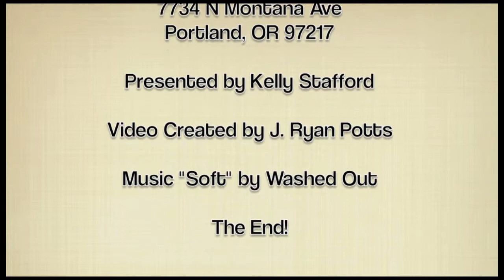7734 N Montana Ave, Portland, OR 97217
Great North Portland Traditional on Corner Lot! On the inside you'll find a sensible floor plan. The downstairs is open through the kitchen, dining room & living room. All four bedrooms are located upstairs! This house has great skylights, Built-in Vacuum, Fresh Paint and tons of storage. Newer central air and furnace already installed. Outside you'll find a nicely maintained front yard and great backyard covered patio. Welcome Home!!